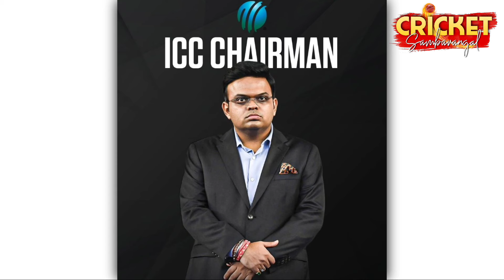BCCI = ICC‼️😱JAY SHAH ICC CHAIRMAN💔 Jadeja Released from Duleep Trophy 🏆 WI vs SA 3rd T20I Match